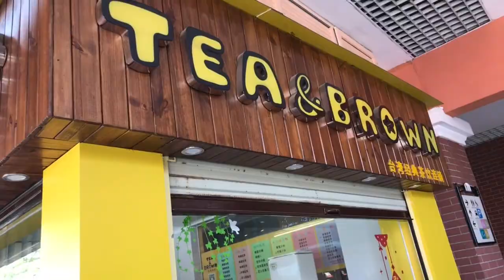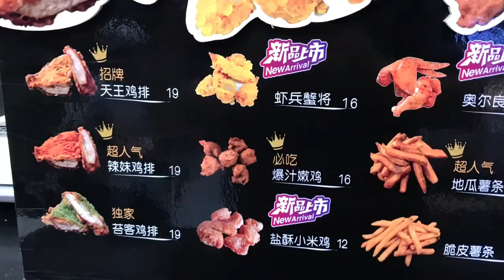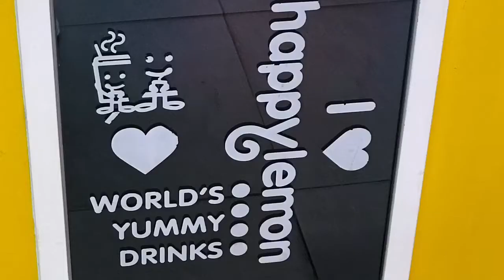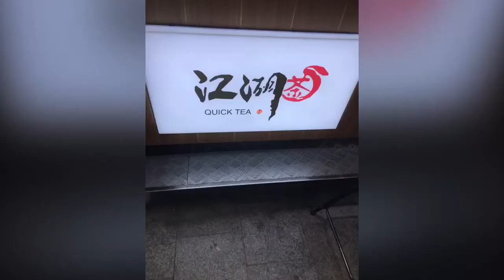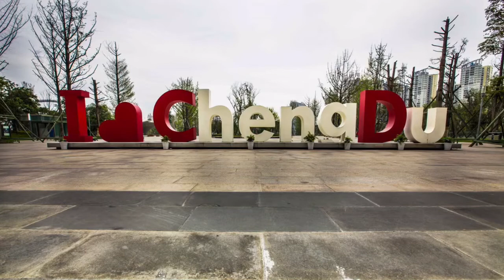Chinese Sichuan Food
China 2018